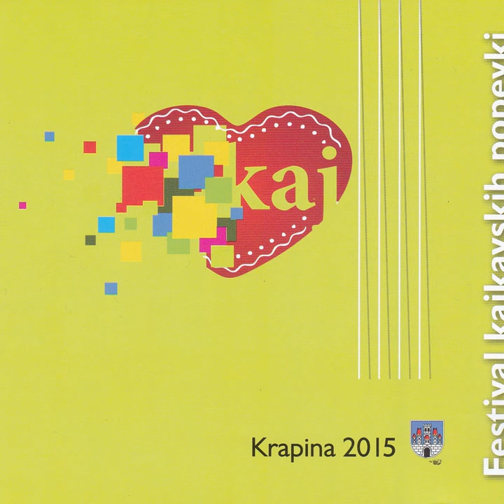Fino staro vino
Fino staro vino · Vid Balog · Davor Dretar · Ladislav Radek · Ladislav Radek · Siniša Leopold · Siniša Leopold

Festival kajkavskih popevki - Krapina 2015